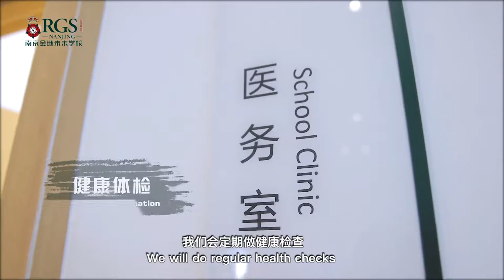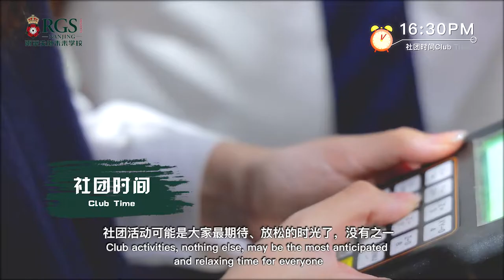A day in the life of students at RGSG Nanjing